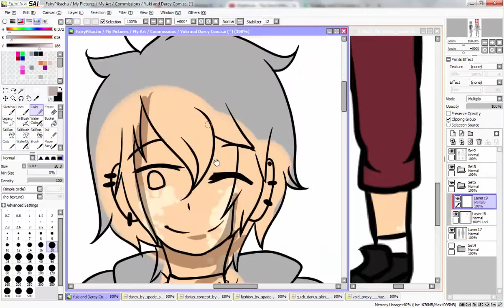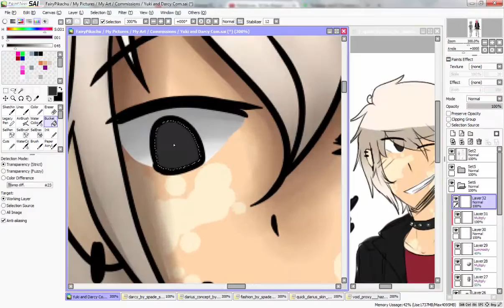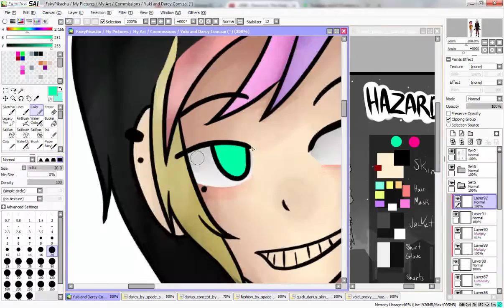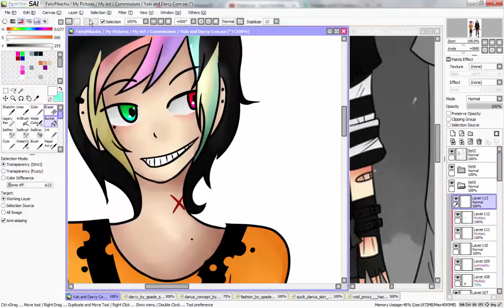Yuki and Darcy [Commission] :Speedpaint:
So I love getting Commissions or anything for this guy who commissioned me!

1- Because He's my Senpai
and
2- I love all of his Character Designs!

Time: 58min

Songs:

Imagination by- Spyair

Bonamana Nightcore by- Super Junior